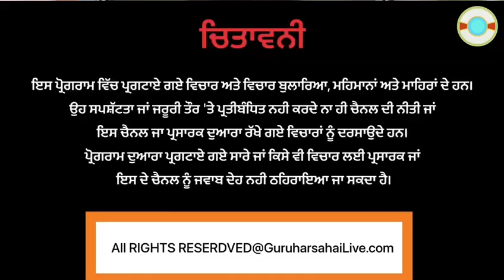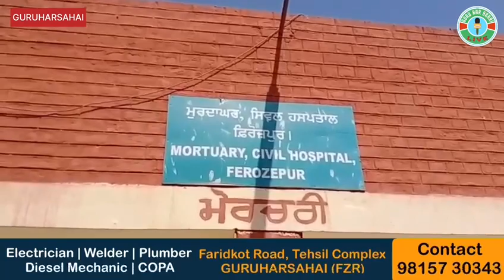ਚਲਾ ਗਿਆ ਝੂਲਾ ਝੂਟਦਾ ਨੌਜਵਾਨ ਜਾਣੋ ਕਿਵੇਂ ...!